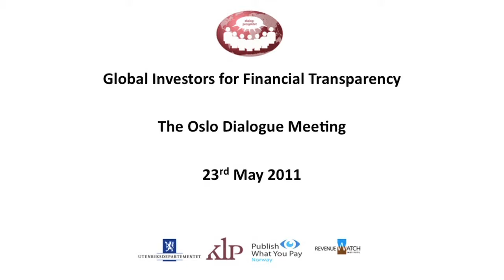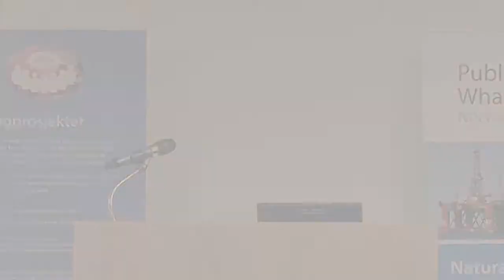Roger Schjerva, Ministry of Finance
Speech by Roger Schjerva, Norwegian State Secretary, Ministry of Finance